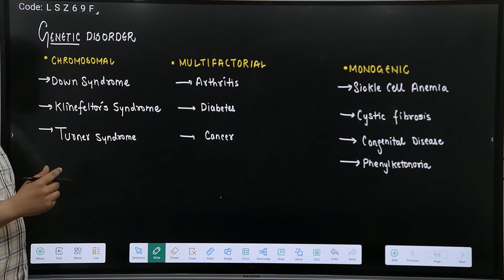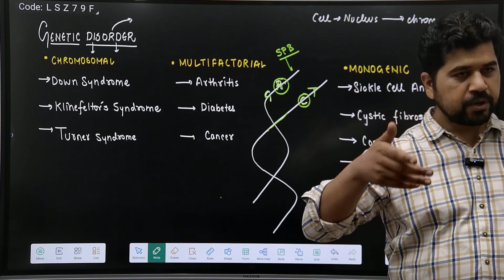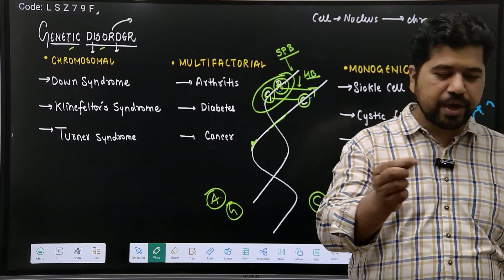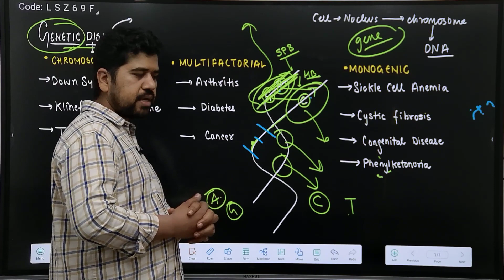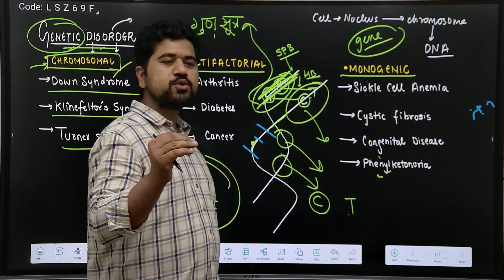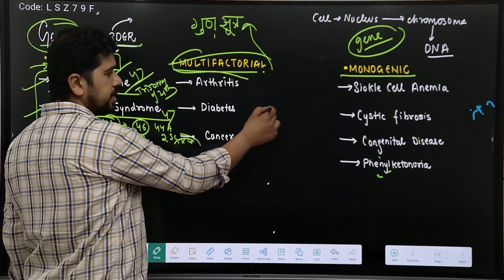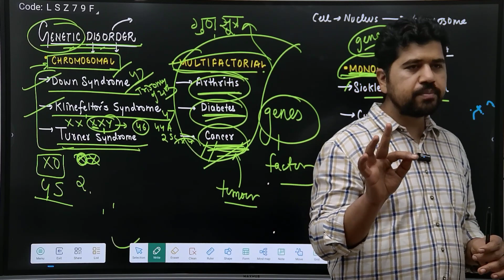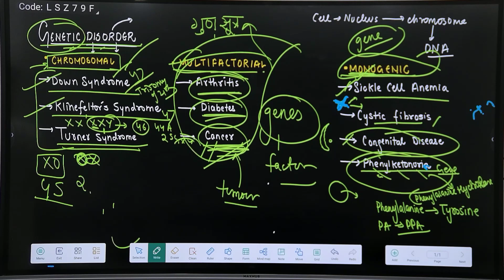GENETIC DISORDERS-molecular basis of inheritance NCERT-12_biology by Dr. Manish